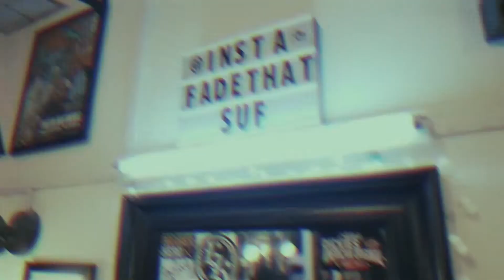TGR National Day 2019 ft Lion City Boy